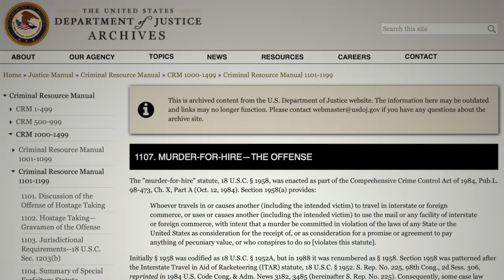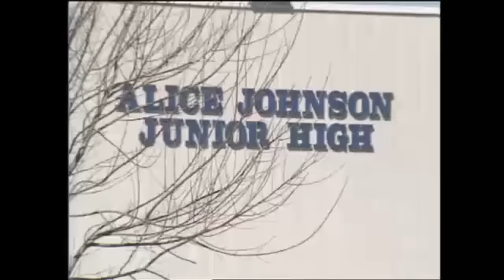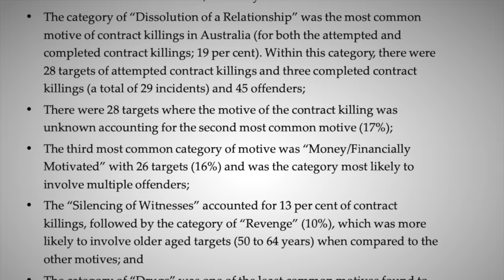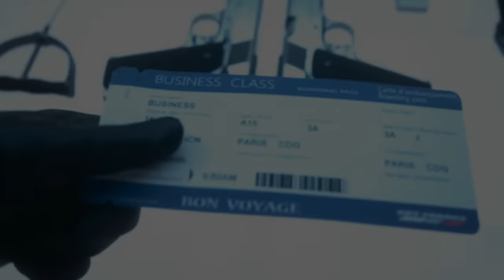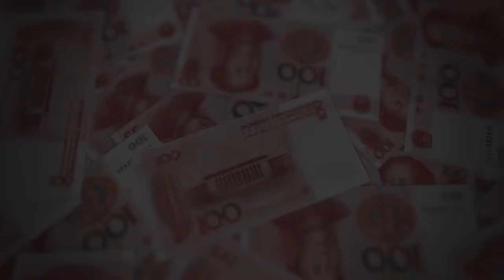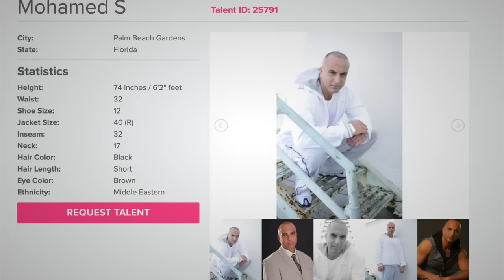The Art of Hiring Fake Hitmen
When you absolutely, positively need someone gone, who ya gonna call? Well, a hitman, usually. An undercover police officer posing as a hitman more likely. In this ole video we will look at a number of cases of folk trying to hire fake hitman, and the ins and out of why one might be so inclined to do so.